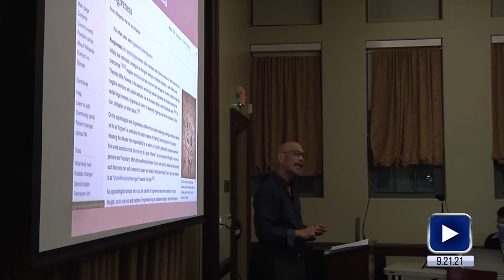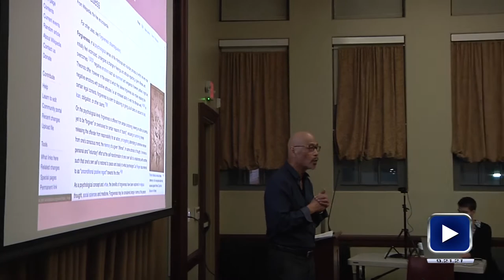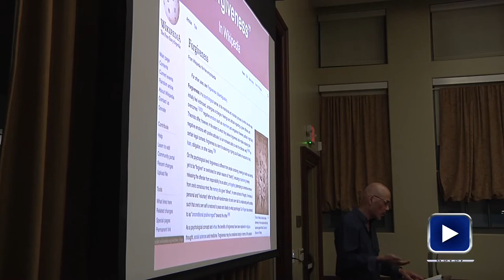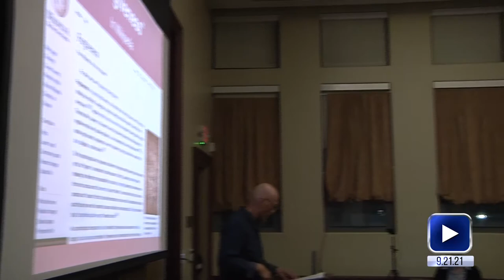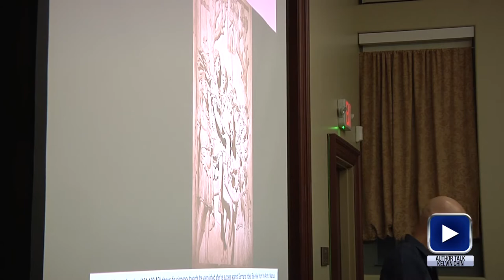“Forgiveness & Love” ~ Morrill Memorial Library, Norwood, MA ~ Kelvin Chin ~ September 21, 2021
“Forgiveness & Love” as defined in his new book, “Marcus Aurelius Updated: 21st Century Meditations On Living Life” (available at all online booksellers worldwide) ~ this lecture was recorded by the Norwood public library staff in front of a live audience, and live streamed worldwide.

Hilary Umbreit, Reference Librarian, Morrill Memorial Library, Norwood, Massachusetts introduced Kelvin Chin:

“He is a native of Norwood, attending the Winslow School for kindergarten and the West School for 1st grade, until the Cleveland Elementary School completed its construction. He was valedictorian of the Norwood High School class of 1969.

“Tonight he will be sharing some of his ideas on “Forgiveness & Love” from several of the 67 essays in his new book.

“Please welcome Kelvin Chin.”